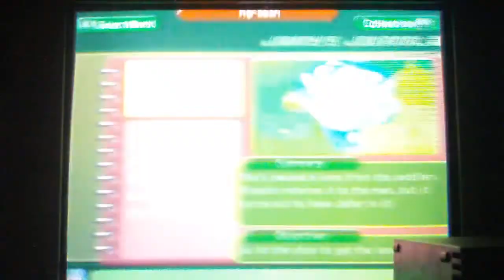Kingdom Hearts 2 walkthrough part 74 WITH COMMENTARY- heading to the cave of wonders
in this part we meet with merchant and head to the cave of wonders